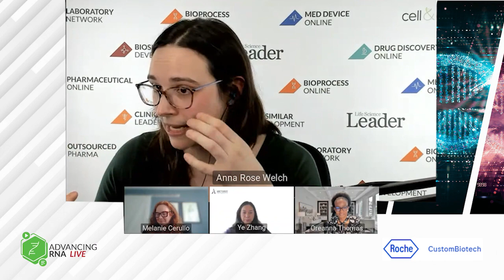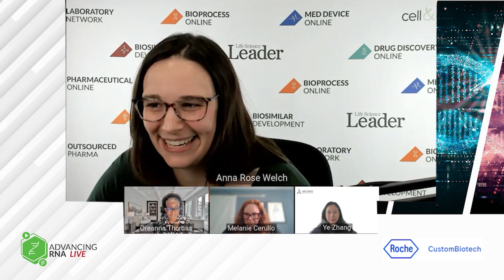An mRNA Wish-List: What Regulatory Developments Would Make Life “Easier?”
In this closing segment of Advancing RNA’s panel discussion, three regulatory experts share the topics on which they hope to see further agency clarification in the near-term to help mRNA products make meaningful progress toward/through the clinic.

Check out the full webinar available on-demand thanks to the support of Roche CustomBiotech